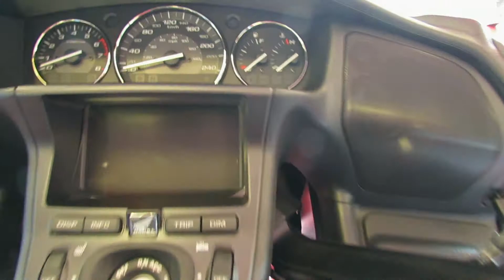2012 Honda Goldwing GL1800ALC - Centre Hamel Honda - St-Eustache - QC, Canada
2012 Honda Goldwing GL1800ALC - Centre Hamel Honda - St-Eustache - QC, Canada